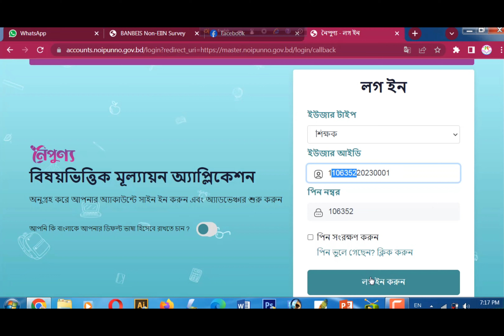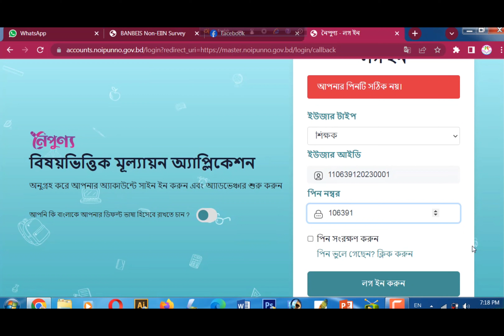নৈপুণ্য মাদ্রাসার ইউজার ও পাসওয়ার্ড বের করব কিভাবে।master.noipunno